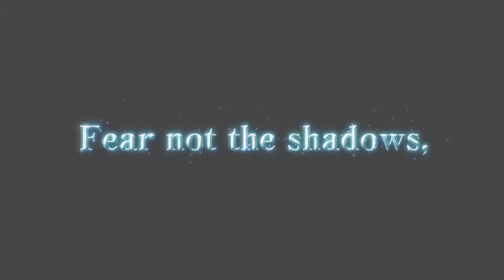Bloodmasque - [iOS]- Game Trailer - Appgame.in.th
นักล่าแวมไพร์ทั้งหลาย... นี่คือสงครามครั้งสุดท้ายกับเหล่าแวมไพร์กระหายเลือดที่ปกครองดินแดนฝรั่งเศสมาเป็นเวลานาน ด้วยความกระหายเลือดและบ้าอำนาจ แวมไพร์เหล่านี้ทั้งขู่เข็ญและเอาชีวิตผู้คนอย่างไร้เมตตา คุณและเหล่านักล่าแวมไพร์เท่านั้นที่จะหยุดความโหดร้ายนี้ได้!!! เข้าร่วมสมครามครั้งยิ่งใหญ่สุดระทึกที่จะพาคุณไปยังจุดจบที่คุณคาดไม่ถึง!!! ประสบการณ์การต่อสู้สุดเร้าใจ เนื้อเรื่องที่ตื่นเต้น และสมครามที่จะสนองความกระหายเลือดแวมไพร์ในตัวคุณ มีที่นี่ที่เดียวเท่านั้น!